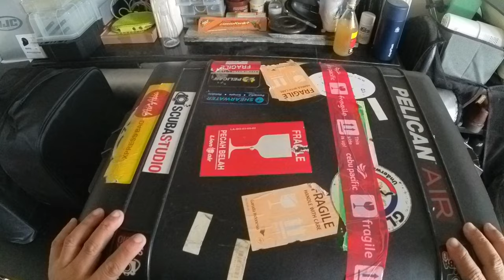NAUTICAM DIVING ITEMS: Pelican 1607| A Vision Customized | Custom Made Padded Dividers